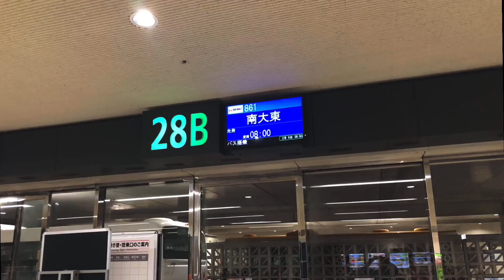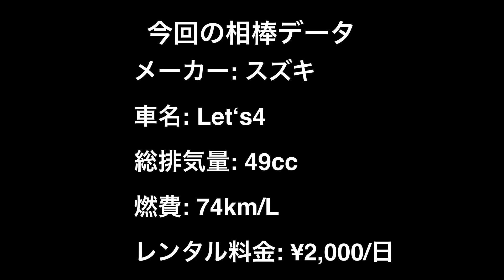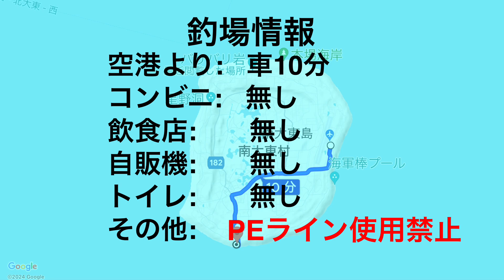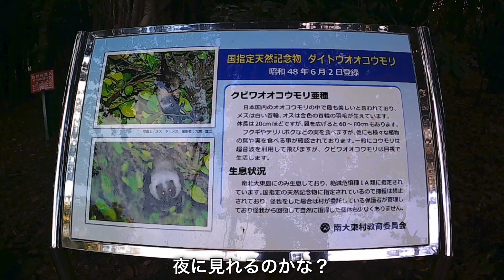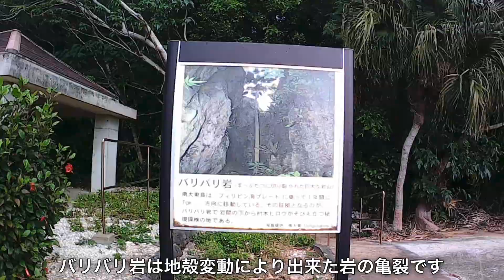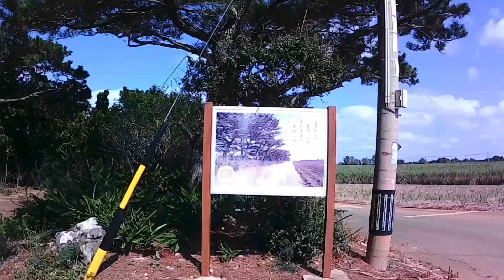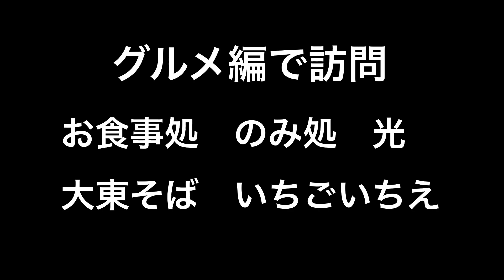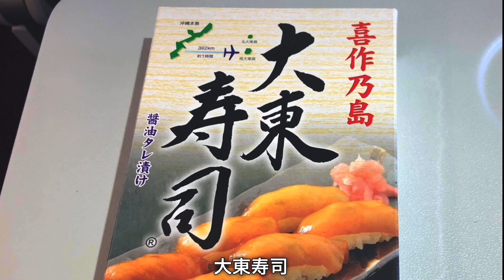旅気分全開❗️(原動機付)自転車で釣りグルメ旅‼️南大東島【釣りと自転車のゆる〜い自由旅】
【釣輪行チャンネル】#43 釣輪行 南大東島編❗️ 果たして釣果は？‼️